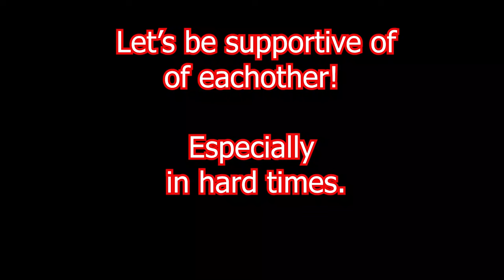You Got Fired?? (ASMR Boyfriend Roleplay) Comfort, Kisses, Hand sounds, Hand movements, Calm metal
You got fired? It's ok, you don't need them! Let Daddy make it better.
It's not hard to be kind to someone who is going through something right now! In fact, it's easy. Watch!

All My Social Medias:
Patreaon: